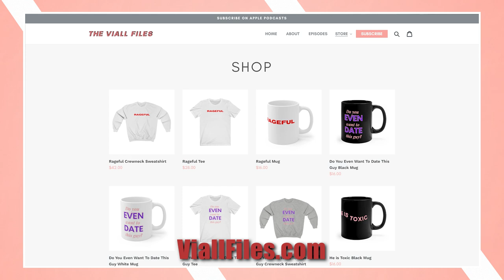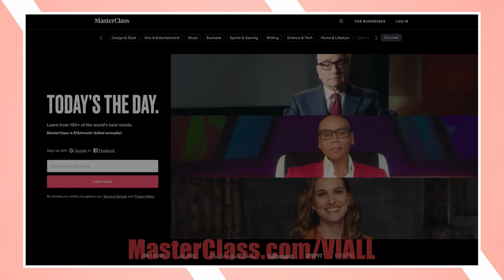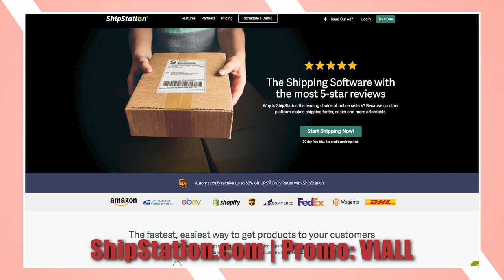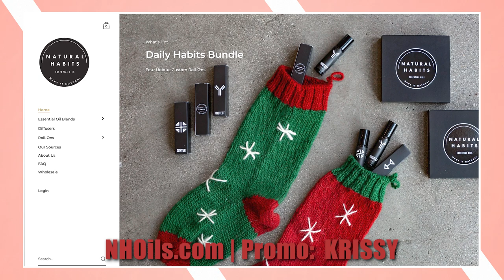Viall Files Episode 238 - Understanding Psychic Mediums With Chris Medina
Today we are joined by Psychic Medium Chris Medina. As a skeptic, Nick spends time to try and understand the difference between Psychics and Mediums, how the process works, and lets Chris read him a little bit to see if he is able to dig deep with him.  Nick really wanted to know if Chris could just predict the Packers season but in opening himself up to learn about Chris’s work, he was ok with that answer being a no and moving on to more personal topics. Whether you are a skeptic or a believer there is a little something for everyone in this episode.

“What I am looking for is for you to get out of your way, so you can get out of my way.”